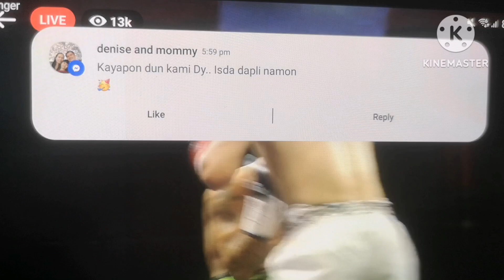ALBERT PAGARA VS YELEJIAN FULL FIGHT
Albert Pagara panalo via unanimous decision bagong kampein